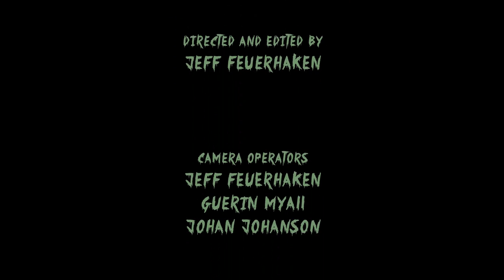Strange Stories in 5 Minutes or Less - Episode 2 - Dr. Strange Records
- Strange Stories in 5 Minutes or Less - Episode 2 - Like this video? Come see thousands more at the Net's largest, uncensored, completely d.i.y. music video site, BlankTV.com! We've got News, Games, Contests and the stuff that we can't show on YouTube!

Strange Stories in 5 Minutes or Less - Episode 2 - Dr. Strange Records - A BlankTV Feature!

Artist city, country: Rancho Cucamonga, California, U.S.A.

About The Video: Firehook Entertainment and Strangeways bring you 'Strange Stories In 5 Minutes Or Less', a new webisode series starring none other than Dr. Strange himself! Witness the doctor's, uh, peculiar antics as he cuddles man-babies, buries intolerant dolls, encounters holy odors, hangs with Hot Dog Boy, reads viewer mail, and even plays his favorite music videos!

Episode 2 features our hero coming home after a long day, only to find that strange things are afoot at Dr. Strange HQ. Featuring a music video by Narcoleptic Youth.

Produced by Firehook Entertainment, along with Strangeways Presentations.
Director: Jeff Feuerhaken

Label Name: Dr. Strange Records